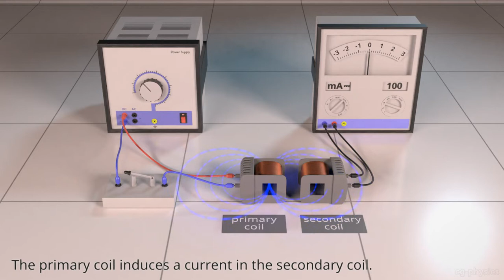Transformer explained - part 1